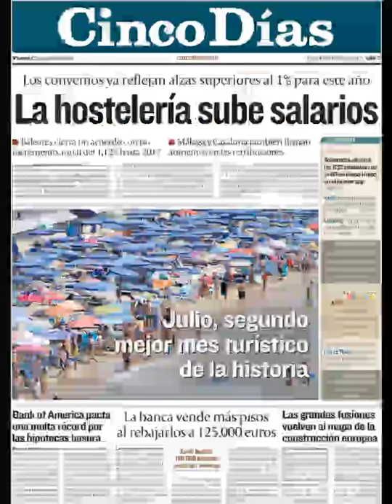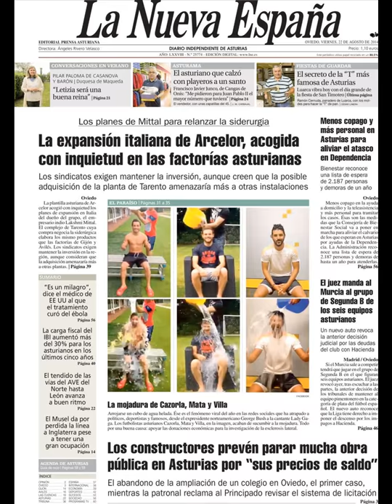Noticias 22 Agosto de 2014 Principales Portadas Noticias Diarios Periódicos en España Spain News